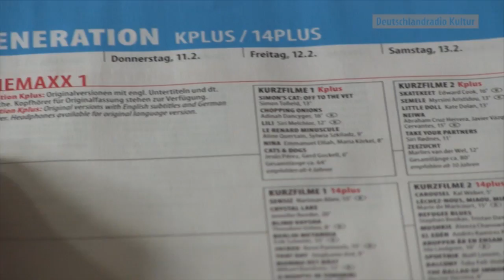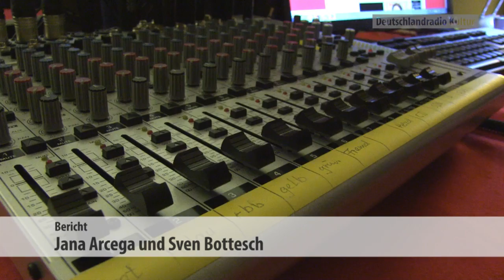Radio aus dem Hotelzimmer: Hinter den Kulissen des Deutschlandradio Kultur Berlinale Studios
Als Mitglieder des Redaktionsteams von Deutschlandradio Kultur hatten Studierende der Hochschule Macromedia den Auftrag, die Online-Berichterstattung zur Berlinale um Bewegtbildbeiträge zu erweitern. Diese Verlängerung der eigenen Berichterstattung um Videos und Clips war ein Pilotprojekt von Deutschlandradio Kultur, das der bundesweite Sender anlässlich der 66. Berlinale erstmals umsetzte.

Beteiligte Master-Studierende vom Campus Berlin: Jana Arcega, Alen Tabakovic, Sven Bottesch

Betreuende Professoren: Prof. Dr. Holger Hettinger, Prof. Dr. Gernot Wolfram